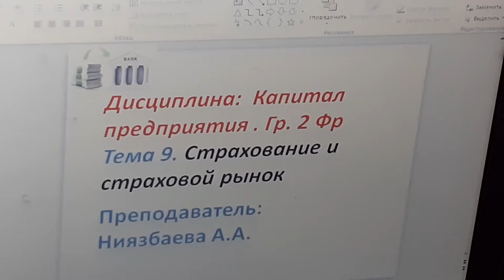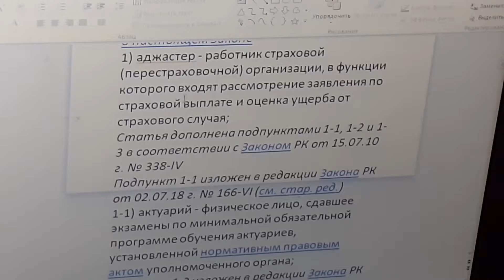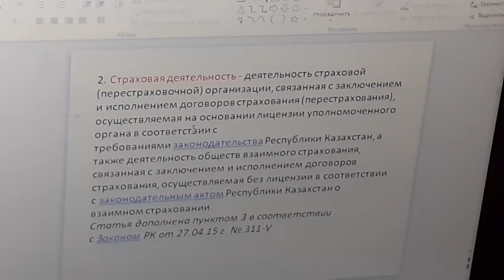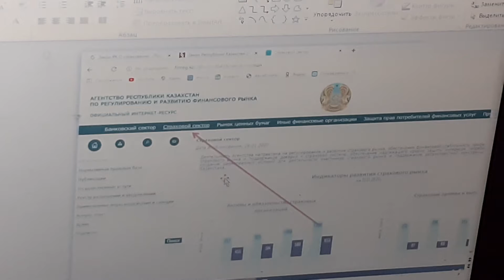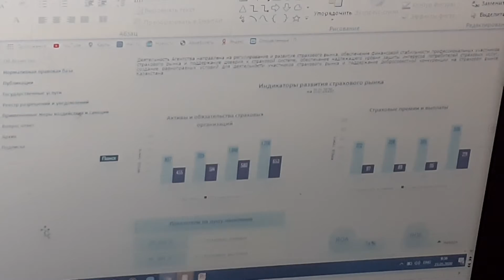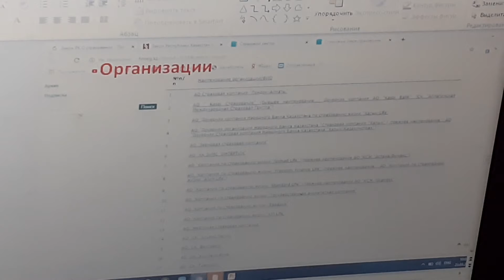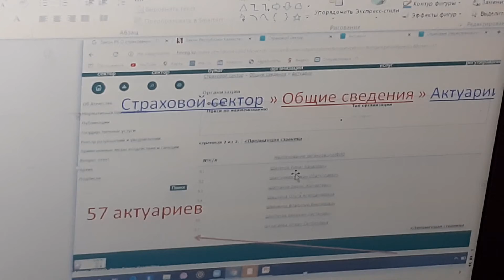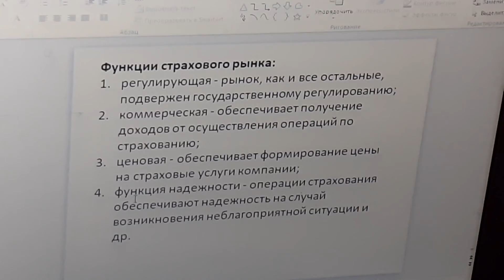Ниязбаева А.А. Т. 9. Страхование и страховой рынок (л). Гр. 2 ФР. Дисциплина "Капитал предприятия"